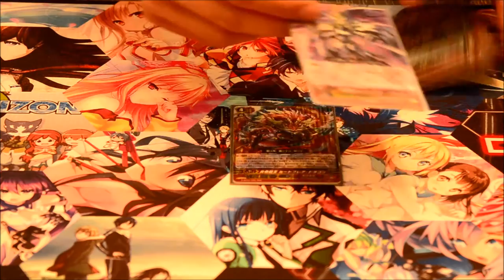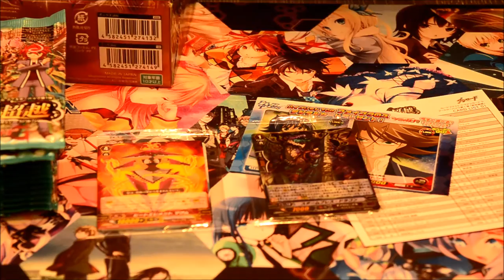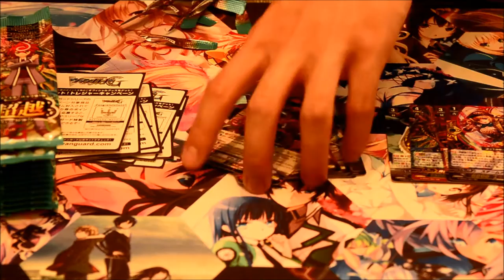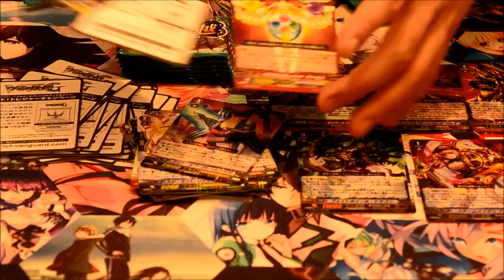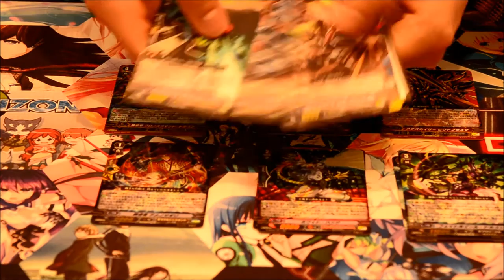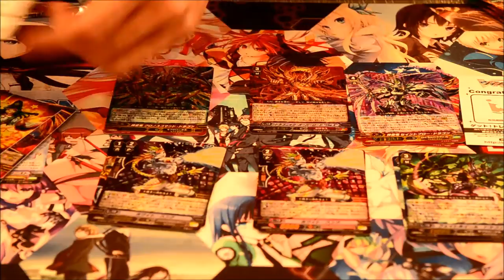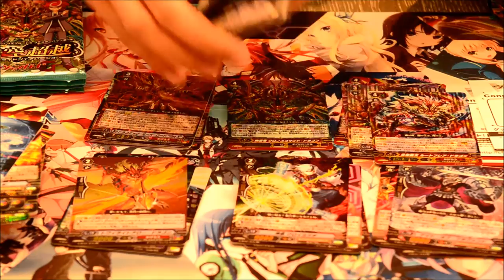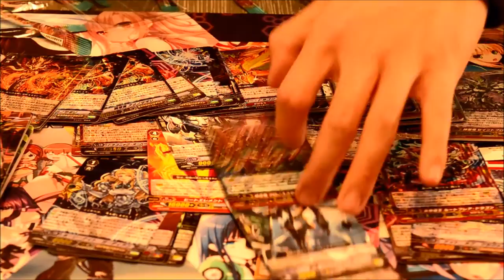G-BT01: Generation Stirde Booster Unboxing 2015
A little late, but better late than never. Deck profiles on the clans of this set, to come very soon.